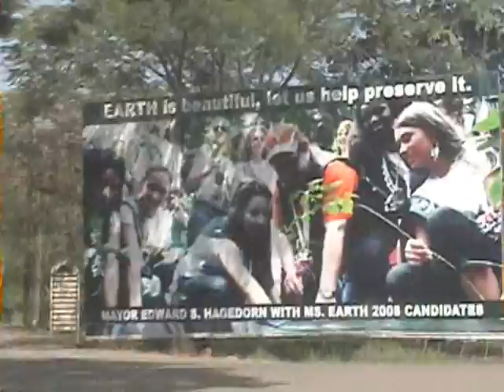trip to palawan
part of a business trip we had in palawan